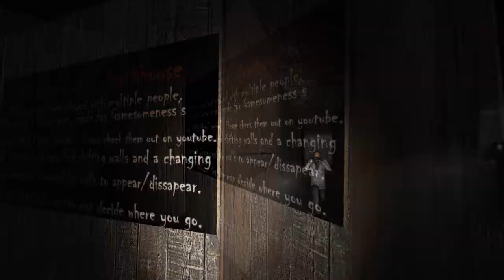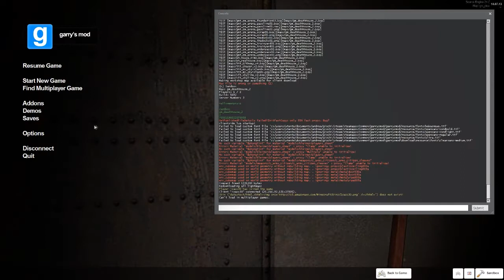Speciale Halloween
Spero che il video vi sia piaciuto, da Pruiz e Isacc buon halloween!!!

E state attenti ai moneygrabber!!!